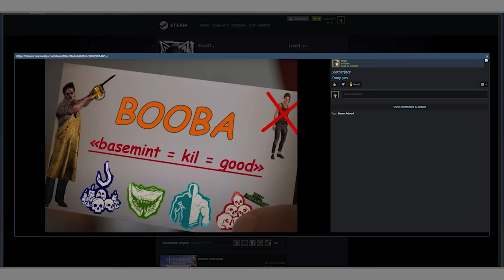"The Final Boss of DBD" | Weekly Compilation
Another dose of weekly highlights, this time featuring the final boss of Dead by Daylight and some other less cool moments, I guess. Also, cool new outro theme by Tea Scholar! 🥰